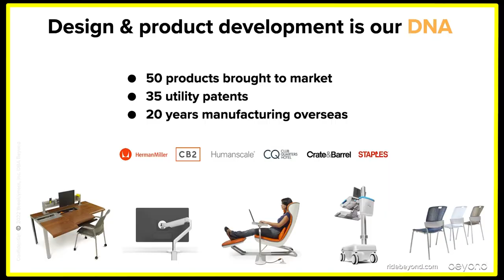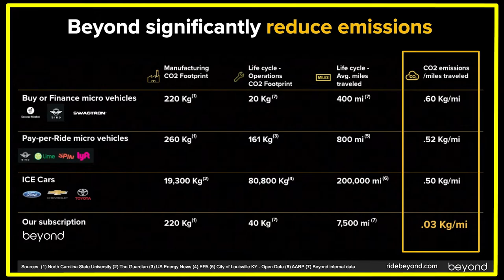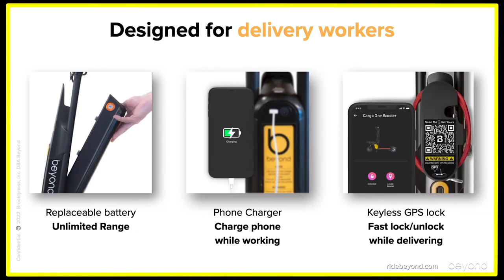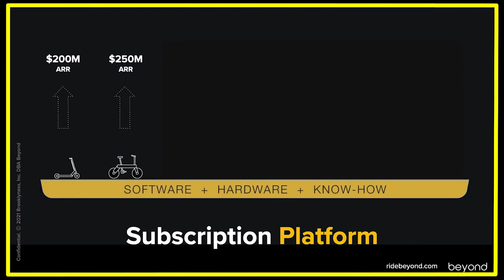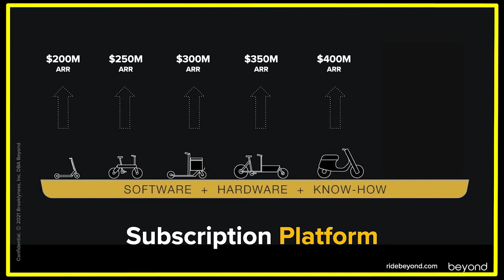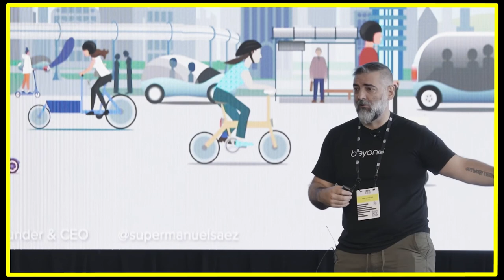The Cargo One Electric Scooter Takes Delivery Beyond Ebikes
Micromobility America 2022 Accelerate Pitch Contest: Beyond - Manuel Saez

Manuel Saez, CEO of Beyond pitches how his subscription model, low maintenance costs, and a selection of different vehicles for different needs will translate to a profitable venture. He imagines a future of vertical integration where users can choose the vehicle that meets their specific needs all in one ecosystem.